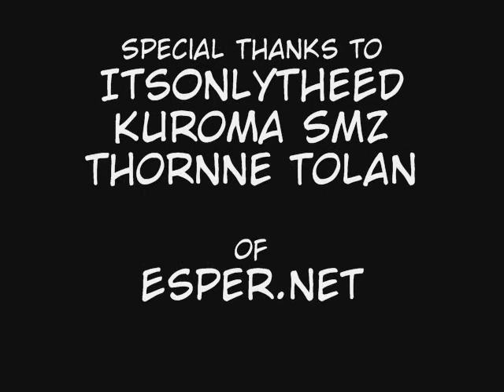The Five Gamer Stages of Ninja Gaiden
This is my first at­tempt at a short sketch/film. THIS IS NOT A RE­VIEW!! With that said.. I know the light­ing is pret­ty bad. Sad­ly, this is AF­TER I im­proved the light­ing (so you can imag­ine how bad it was pre­vi­ous). A lot of things didn't come out the way I want­ed and I blame it on in­ex­pe­ri­ence. Hope­ful­ly my next film will be a lot bet­ter. Still, as long as some­one got a laugh or two out of it I will chalk it up as a (mild) suc­cess. Ev­ery­one has played in­cred­i­bly dif­fi­cult games that have driv­en them up the wall. Nin­ja Gaiden hap­pens to be mine.

This video was originally filmed in 2008.